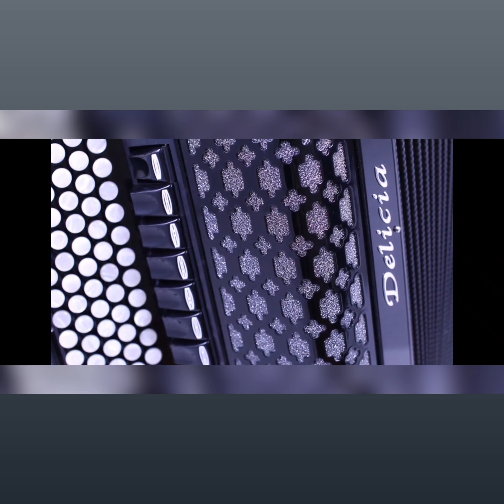مراحل ساخت آکاردئون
آموزش آکاردئون شماره ۹
دوستان گرانقدر در این ویدیو آموزشی مراحل ساخت آکاردئون را یاد میگیریم